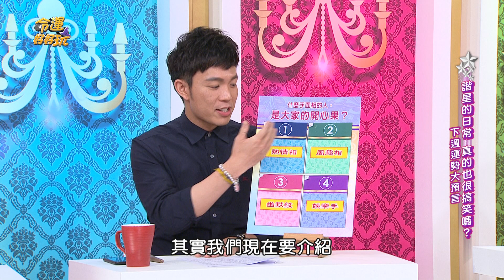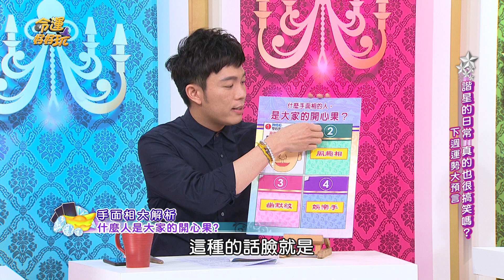【命運好好玩】2017.5.05 我真的沒有想追他-4